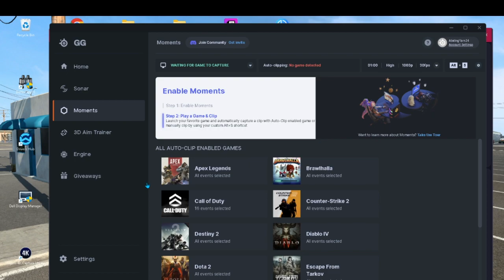Kansas City to Montana. TMP